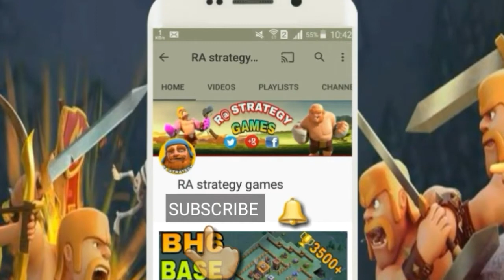Clash of Clans: Introducing Builder Hall Level 8!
Clash of Clans: Introducing Builder Hall Level 8! / bh8/new builders hall 8 base/UPDATE! Clash of Clans Announces HUGE UPDATE NEWS - BH8 and MUCH MORE

➜Playlist builder hall 6 BASE